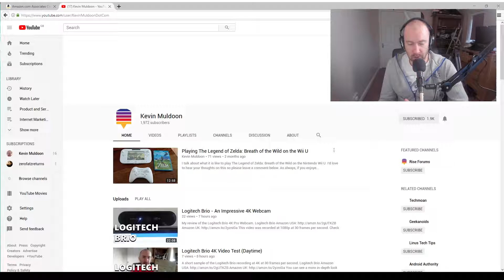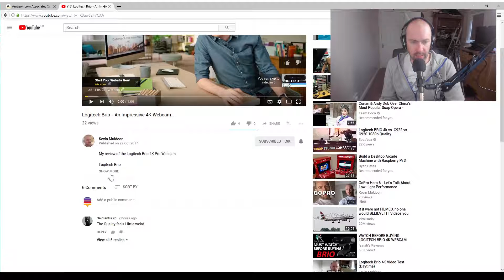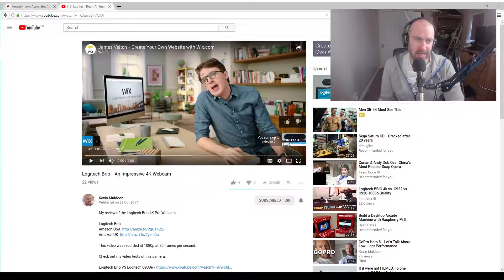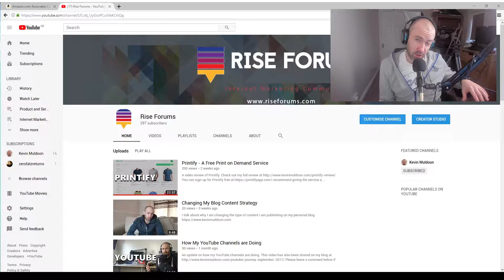Topping Up Your YouTube Adsense Earnings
Google Adsense is the main way that YouTubers earn money from their videos, however there are a number of ways you can diversify your income.

I talk about you can top up your earnings from YouTube in this video.

I would love to hear your thoughts on this below or on Rise Forums

Thanks,
Kevin

--- Connect With Rise Forums ---